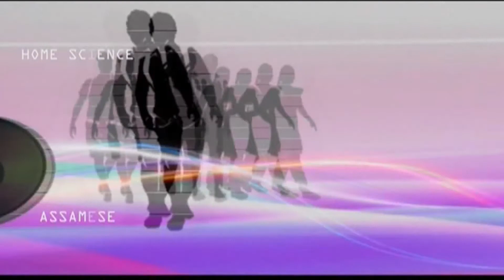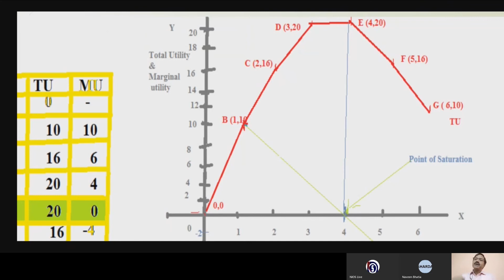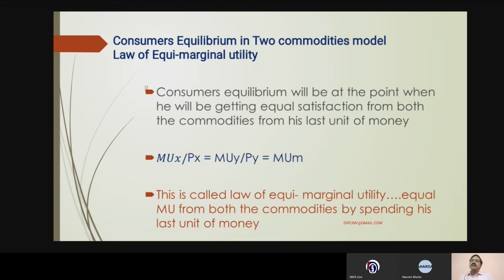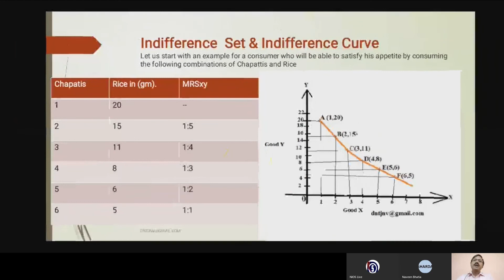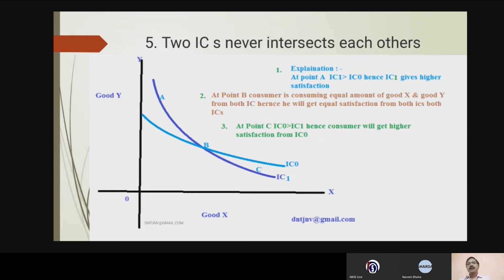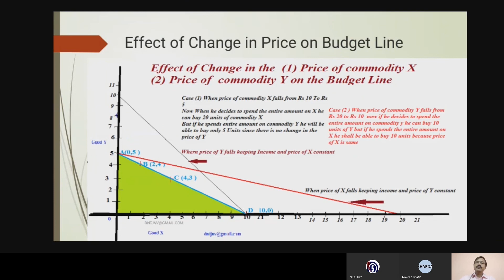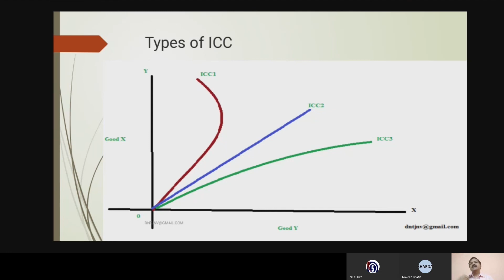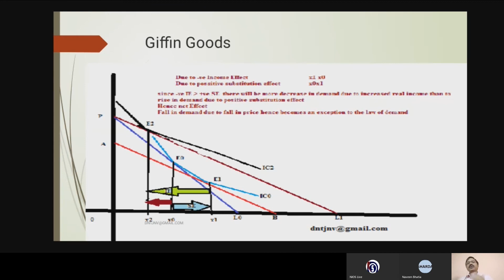14 06 20 Sr Secondary Economics Theory of Consumer Behaviour